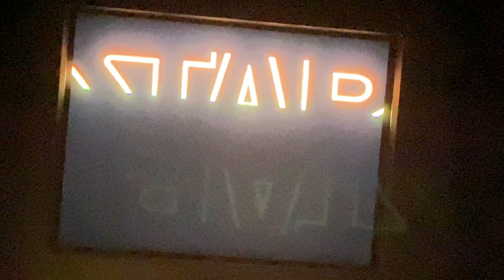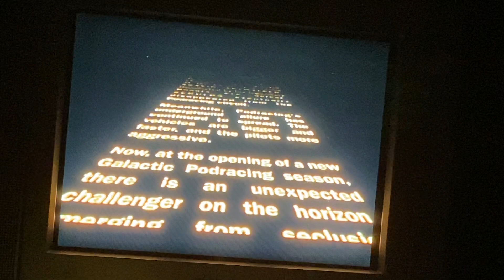Star Wars Racer Revenge Intro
Introduction for the 2002 Star Wars racing game Star Wars Racer Revenge.